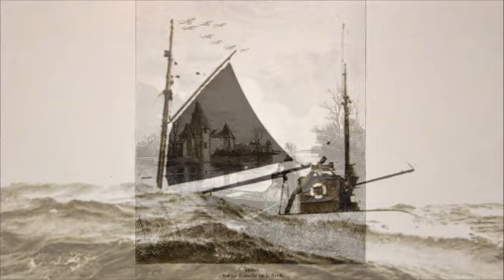Schubert - Auf dem Strom Op. posth. 119 D943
- Ruediger Buell, baritone - Ulrike Zeitler, piano --

For voice, violoncello and pianoforte.
Lyrics: Ludwig Rellstab (1799–1860)

Live recording.

The video part is arranged from photographs of nature and genre, and paintings/sculptures of famous artists (all from commons.wikimedia.org).
In this case author and year of publishing are given inside the figure. Find the original figure (and its history) by navigating and entering the author's name in the search field.

Ein wirklich wundervolles Werk von Franz Schubert aus seinem letzten Lebensjahr 1828, aus dem Jahr, in dem er auch den zweiten Teil der Winterreise und, als allerletztes Werk, den "Hirt auf dem Felsen" für Sopran, konzertierende Klarinette und Klavier komponiert hat.
"Auf dem Strom" ist ganz ähnlich aufgebaut: Original für Tenor oder Sopran, konzertierendes Horn und Klavier geschrieben, gibt es (schon original vom Meister selbst) eine Fassung für Tenor, Violoncello und Klavier, das weiß man, allerdings ist die Cellostimme verloren gegangen. Sie konnte aber weitestgehend rekonstruiert werden.
Man kann sich beim Zuhören lebhaft vorstellen, dass Schubert beim Komponieren seinen baldigen Abschied von dieser Welt vor Augen hatte und ihn mit in Musik umgesetzt hat.
Bei der hier eingestellten Aufnahme handelt es sich um eine transponierte Fassung von E-Dur auf C-Dur für Bariton oder Mezzospran, die einzige Aufnahme in der Violoncello-Edition in dieser Lage, die bis jetzt bei youtube zu finden ist.

Ein besonderer Dank gilt Herrn Hans Pizka, dem Verfasser der Transposition in der gleichnamigen Edition, für die Zur-Verfügung-Stellung der Violoncello-Stimme im Tenorschlüssel.

You listen to the presently only rendition here in youtube of Schubert's wonderful work in the violoncello edition transposed for baritone or mezzosoprano.
Special thanks to Mr. Hans Pizka for the cello part transposed to C major / tenor clef.

Auf dem Strom

Nimm die letzten Abschiedsküsse,
Und die wehenden, die Grüße,
Die ich noch ans Ufer sende
Eh' Dein Fuß sich scheidend wende!
Schon wird von des Stromes Wogen
Rasch der Nachen fortgezogen,
Doch den tränendunklen (tränend dunklen) Blick
Zieht die Sehnsucht stets zurück!

Und so trägt mich denn die Welle
Fort mit unerflehter Schnelle.
Ach, schon ist die Flur verschwunden
Wo ich selig Sie gefunden!
Ewig hin, ihr Wonnetage!
Hoffnungsleer verhallt die Klage
Um das schöne Heimatland,
Wo ich ihre Liebe fand.

Sieh, wie flieht der Strand vorüber,
Und wie drängt es mich hinüber,
Zieht mit unnennbaren Banden,
An der Hütte dort zu landen,
In der Laube dort zu weilen;
Doch des Stromes Wellen eilen
Weiter, ohne Rast und Ruh,
Führen mich dem Weltmeer zu!

Ach, vor jener dunklen Wüste,
Fern von jeder heitern Küste,
Wo kein Eiland zu erschauen,
O, wie faßt mich zitternd Grauen!
Wehmuthstränen sanft zu bringen,
Kann kein Lied vom Ufer dringen;
Nur der Sturm weht kalt daher
Durch das grau gehob'ne Meer!

Kann des Auges sehnend Schweifen
Keine Ufer mehr ergreifen,
Nun so schau (blick) ich zu den Sternen
Auf (Dort) in jenen heil'gen Fernen!
Ach bei ihrem milden Scheine
Nannt' ich sie zuerst die Meine;
Dort vielleicht, o tröstend Glück!
Dort begegn' ich ihrem Blick.